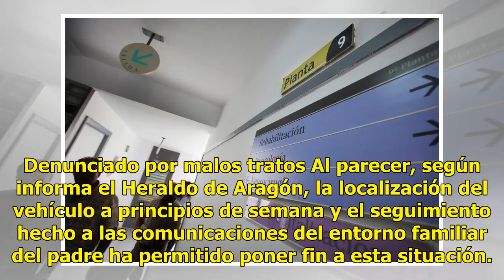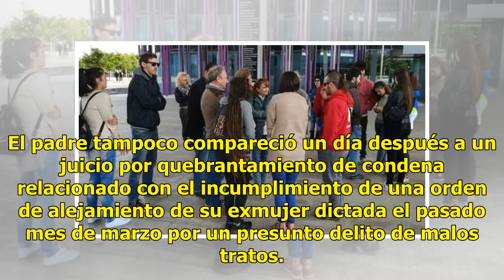Detenido en Huelva el padre que se fugó con su hijo de 8 años